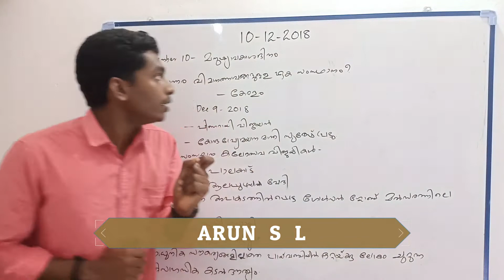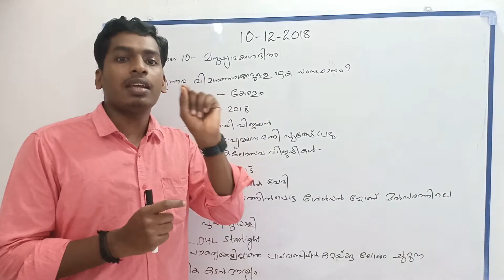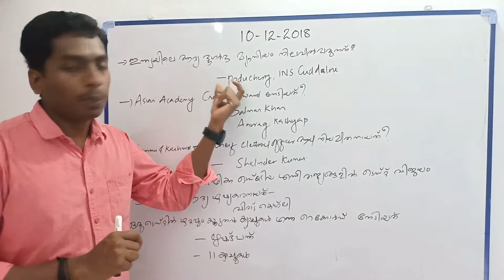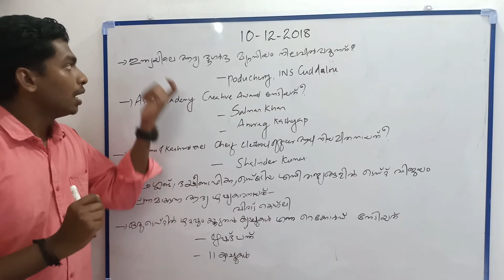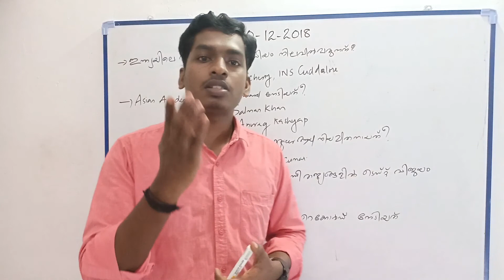Daily Current Affairs||Kerala PSC||SSC||RPF||10-12-2018